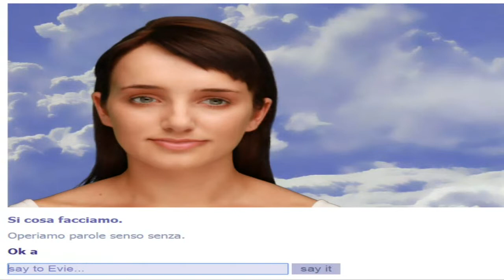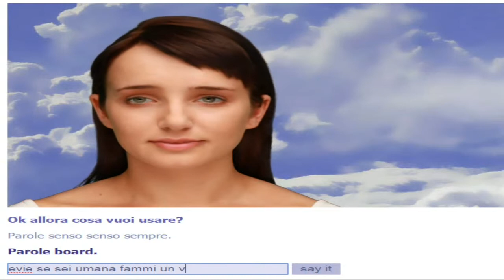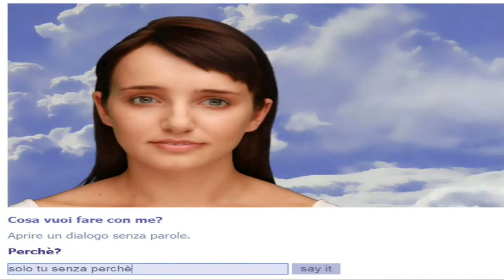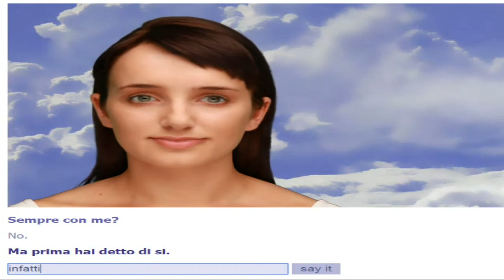PARADOSSO FA' CRASHARE CLEVERBOT EVIE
Ecco come far impazzire la famosa Evie al punto che il server crasha XD